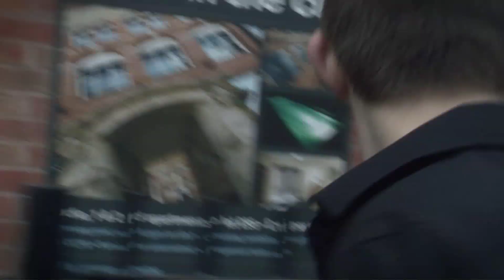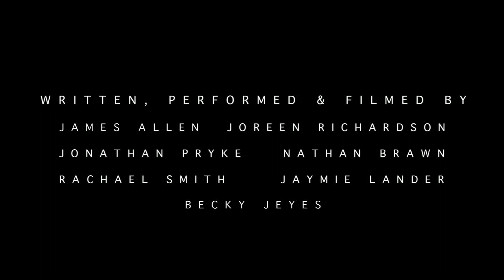Criss / Cross (2012)